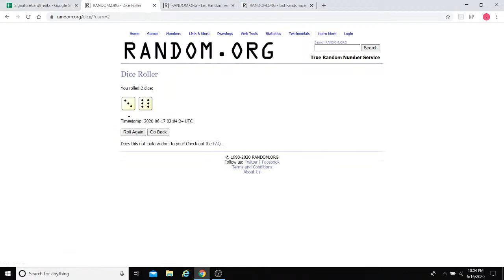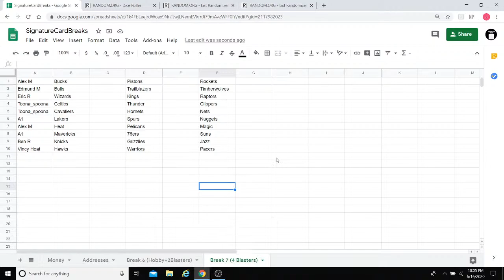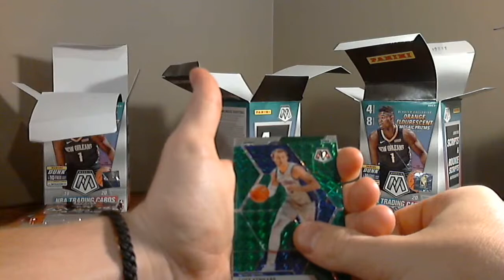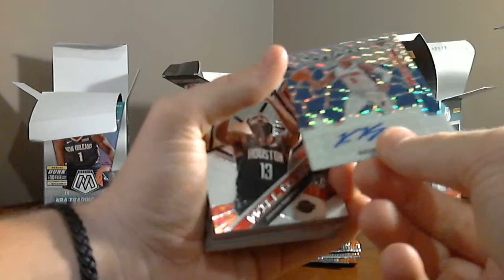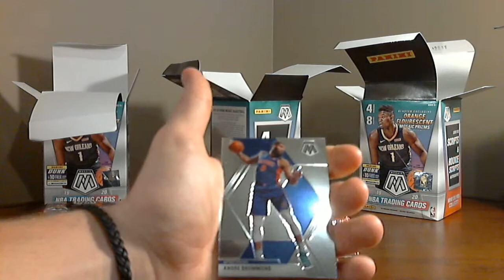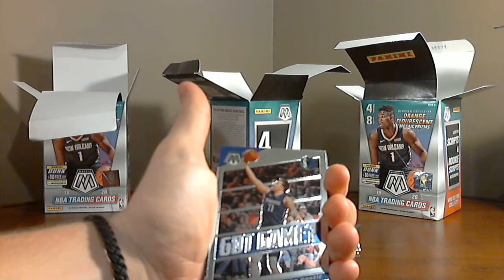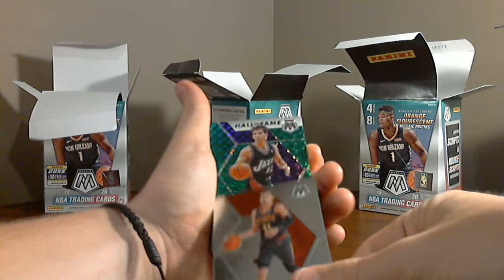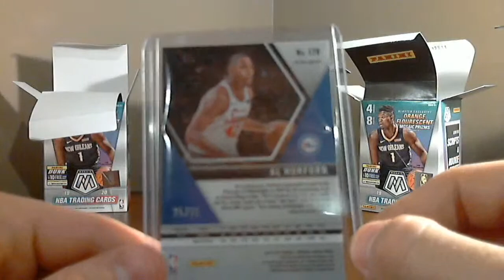Panini Mosaic 4 Blaster Box Break!!!